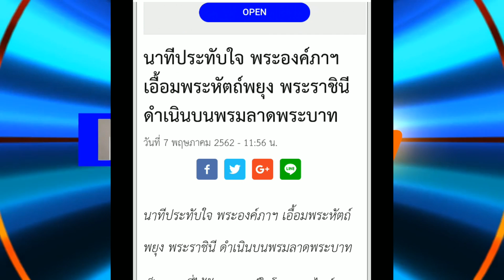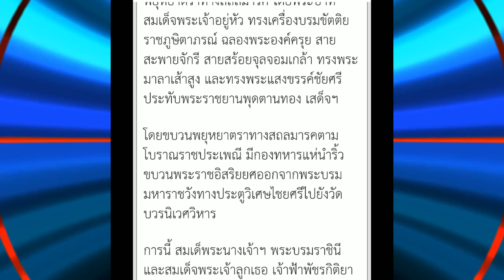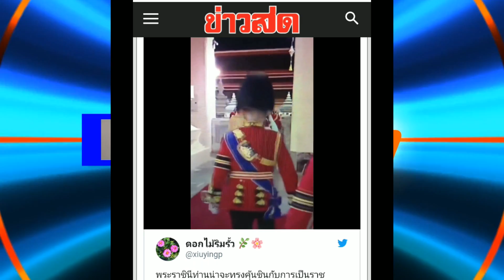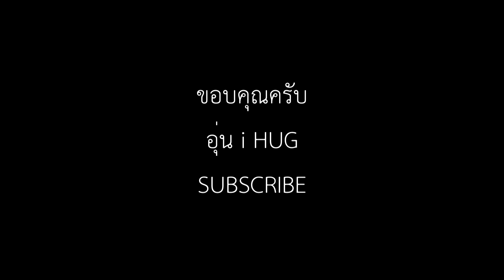นาทีประทับใจพระองค์ภา เอื้อมพระหัตถ์พยุงพระราชินี โลกออนไลน์แห่แชร์ !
โลกออนไลน์ แห่แชร์นาทีประท้บใจ พระองค์ภาเอื้อมพระหัตถ์ พยุงพระราชินี อย่าลืมติดตามเราต่อไปได้ที่นี่